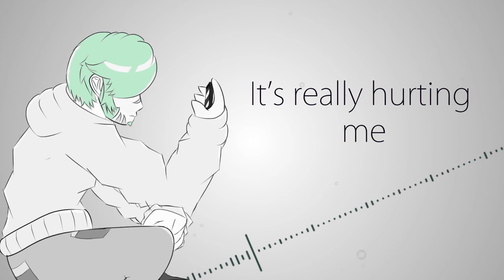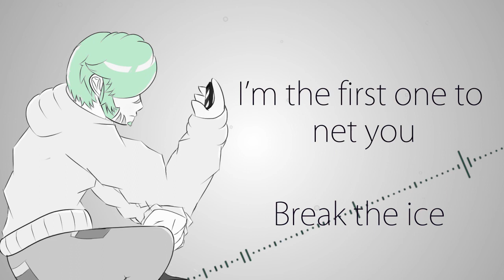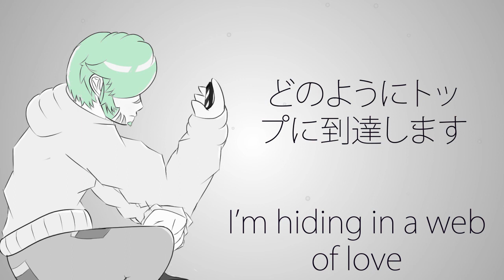【VOCALOID Original】Fantasize【Hatsune Miku】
So a little background this song is about someone trying to think about what a relationship is and what happens in one

Credits:
Music/Lyrics: MutedPower